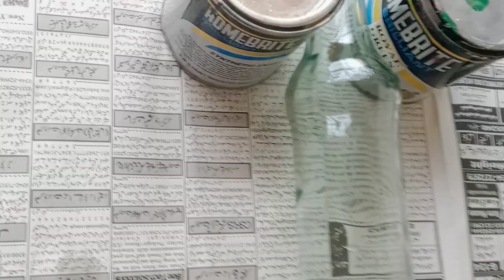Simple glass bottle decorate with clay | Clay rose tutorial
2023 decoration ideas
5 minute bottle crafts
5 minute crafts
5 minute crafts in hindi
5 minute crafts school
5 minute crafts food
spring decorate with me
home decor
spring decorate with me 2023
spring home decor
home decor link party
interior design
bottle craft
bottle art
glass bottle decoration ideas
Simple bottle decorating ideas
clay
clay rose
polymer clay
Clay rose tutorial
interior design trends
crafts
do it yourself
plastic recycling
Bottle recycling ideas